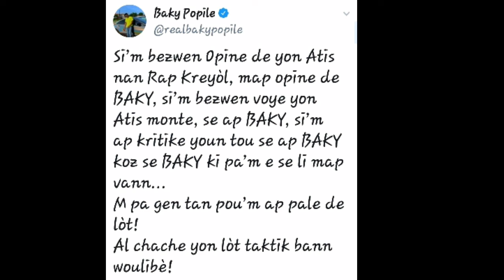Yo manke lage Baky nan kouri ak Fantom ak yon voicenote kote lap blaze Fantom . Gadel jiskalafen